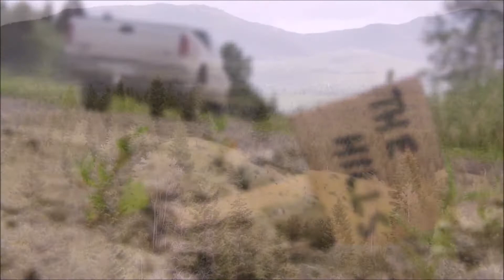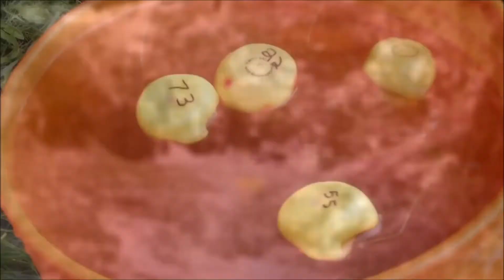The Migration and Training for the Duck Race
This video is for Episode 11of the Living Gridless Podcast show notes. LivingGridless.com